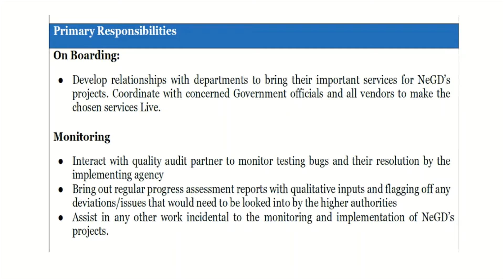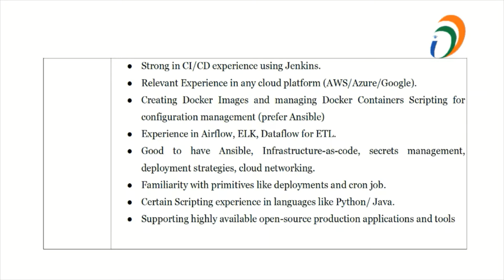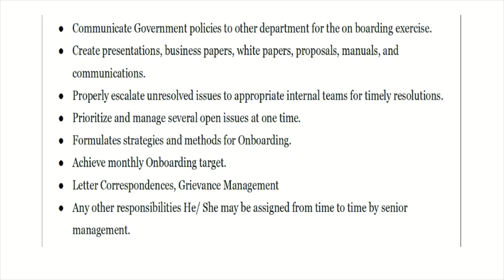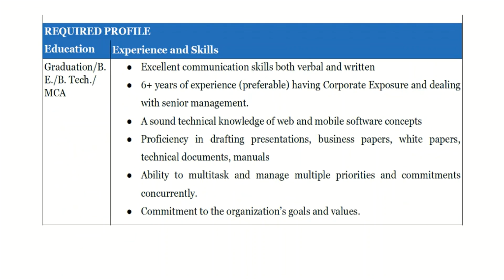Digital India vacancy || Government Jobs 2022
Vacancy for graduates, BE/B.Tech/MCA/B.Des
Last date : 04/05/2022

Digital India vacancy || Ministry of Electronics & Information Technology || Government Jobs 2022